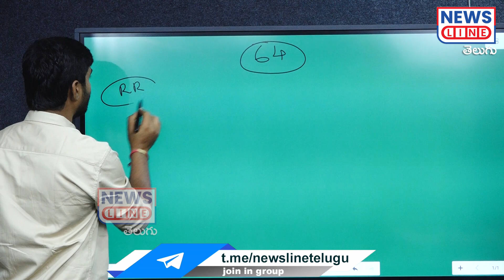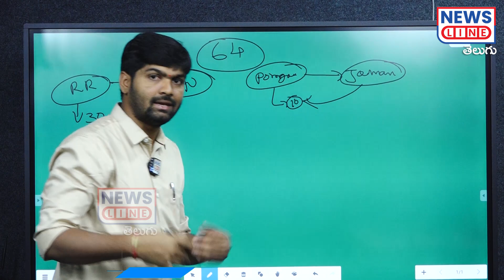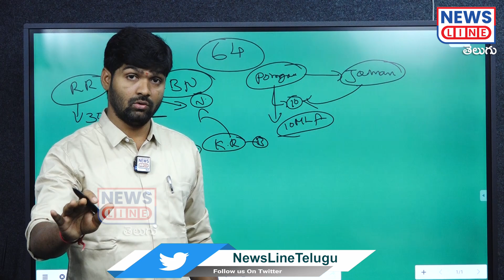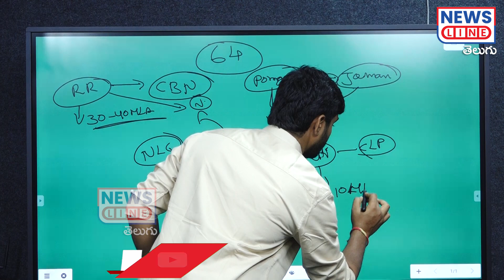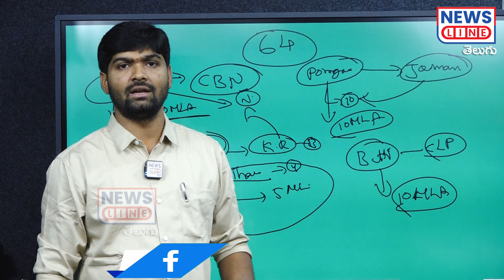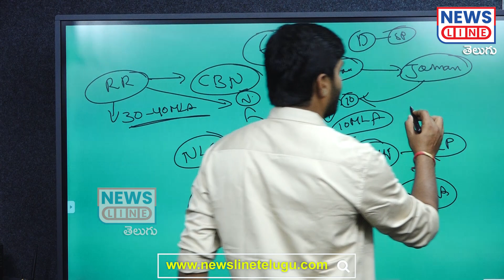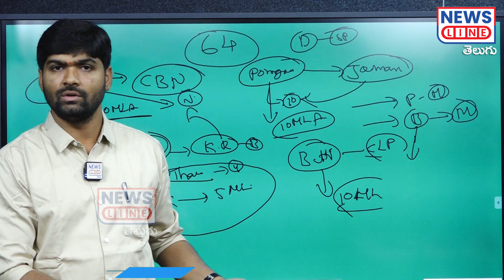వీళ్ల చరిత్ర చూస్తే..! | If you look at the history | journalist shankar comments | News Line HD